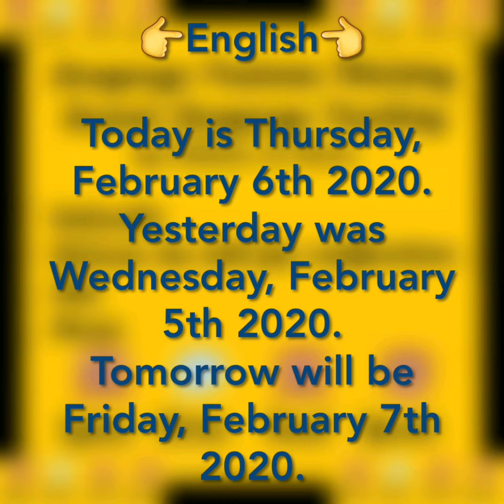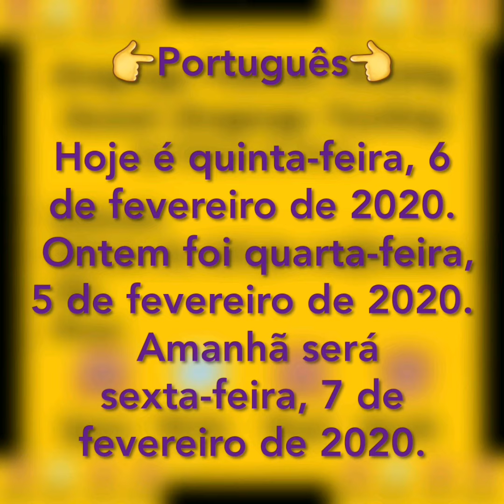Dates in English, Spanish, and Portuguese (Feb/06/2020)